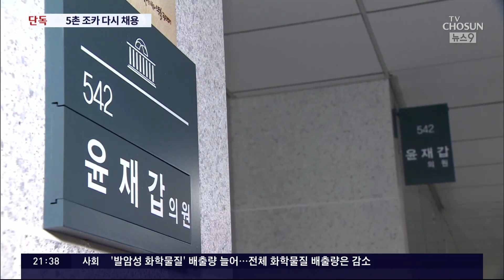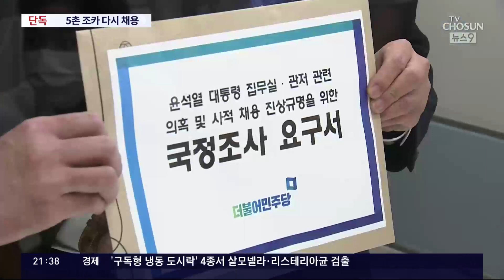[단독] '5촌조카' 채용 논란 野 윤재갑, 임기 말 다시 채용…"당 윤리규범 어긋나"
3년여 전, 5촌 조카를 보좌진으로 채용했다 논란이 불거지자 철회했던 민주당 윤재갑 의원이 최근 그 조카를 다시 채용 했습니다. 현행법은 4촌 이내 채용을 금지하고 있어 법 위반은 아닙니다만, 남은 임기 두 달 동안 월급을 챙겨주려 한다는 윤 의원의 해명을 어떻게 받아들여야 할까요.

이광희 기자의 단독 보도입니다.